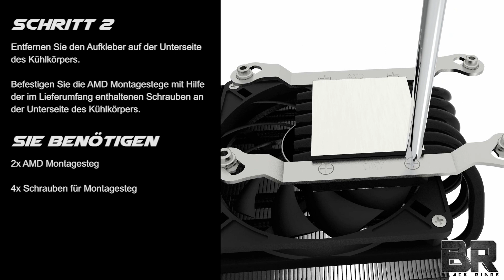Alpenföhn® Black Ridge Installationsvideo (AMD)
Low-Profile Kühler in Zusammenarbeit mit DAN Cases

Schwarze Beschichtung, 6x6mm Heatpipes, großflächiger Kühlkörper und ein Lamellendesign welches Arbeitsspeicher mit einer maximalen Höhe von 33mm unterstützt – Black Ridge bietet pure Leistung auf minimalem Bauraum.

Für den nötigen Airflow wird der, im Lieferumfang enthaltene, 92mm PWM Lüfter auf der Unterseite des Kühlkörpers angebracht. Hierdurch wird nicht nur die Lautstärke in eng bemessenen Systemen reduziert, sondern eine maximale Höhe von lediglich 47mm realisiert.

Das im Lieferumfang enthaltene Schraubmontagesystem wurde so konstruiert, dass eine bestmögliche Kompatibilität auf mini-ITX Mainboards gewährleistet wird.